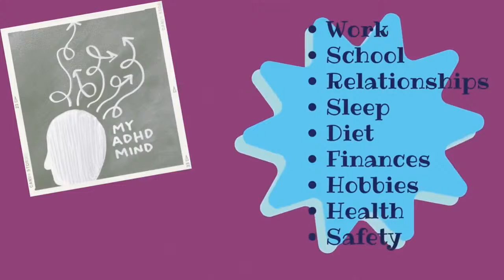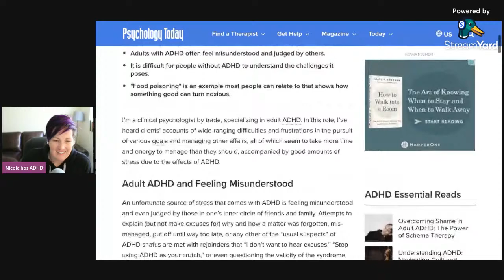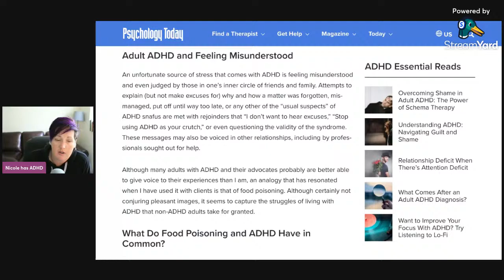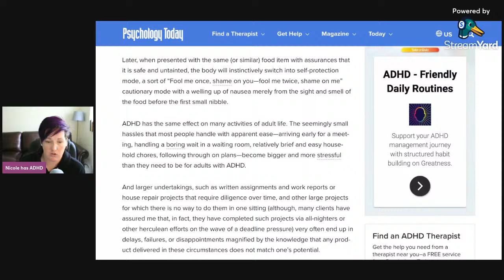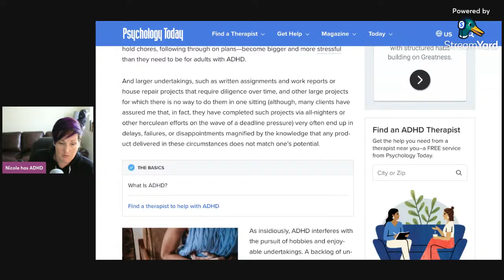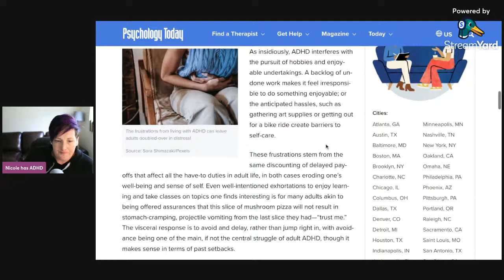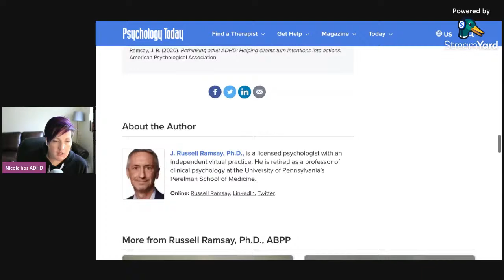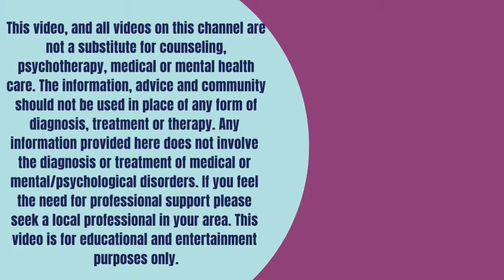Random Tangents: Let's Catch Up!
Yes, it is in fact me. Where have I been?

Life has a way of derailing all the best laid plans. And then getting back on track can be rough. I've missed you all.

Let's chat and get caught up and talk about whats coming up. Because jumping in with both feet even when I don't feel "ready" is the new plan.

*This video, and all videos on this channel (Nicole Has ADHD) are not a substitute for counseling, psychotherapy, medical or mental health care. The information, advice and community should not be used in place of any form of diagnosis, treatment or therapy. Any information provided here does not involve the diagnosis or treatment of medical or mental/psychological disorders. If you feel the need for professional support please seek a local professional in your area. This video is for educational and entertainment purposes only.*